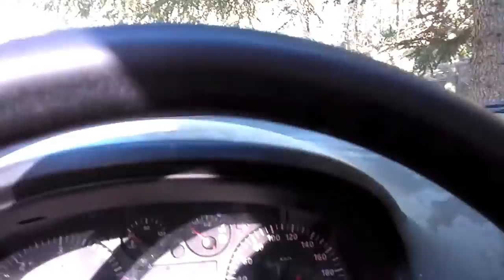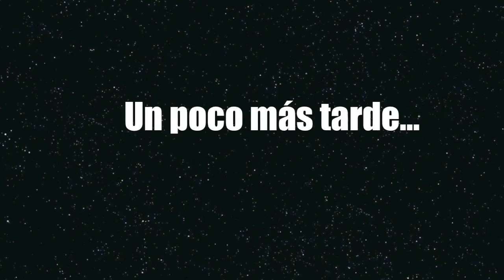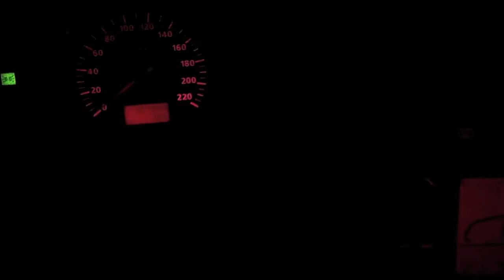RECOGIENDO BASURALEZA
Hola! Este es Canal dedicado a la Naturaleza.
Hoy os traigo un Epic Vlog Campestre, que espero os guste.
Comencé descubriendo el lugar de reunión de los 3 cerditos
y acabó haciéndose de noche y me encontré al Hombre Lobo...

Hay que cuidar a Bosques y Campos, Árboles y Plantas.
Los Animales nos observan y se hacen nuestros amigos.
Eso pasa en plena Naturaleza. Te invito a descubrirlo...

Invito también a los Youtubers Wismichu, ‪elrubiusOMG‬,
‪HolaSoyGerman, ‪Fernanfloo‬, AuronPlay, ‪mangelrogel‬,‬
El Rincón de Giorgio y Papa Giorgio, NinchiBoy, RaulDg
a hacer algo bueno por el Medio Ambiente.
Ah! y la Selección Española de Fútbol  (^_^) Un Abrazo

*BASUREANDO EN LA NATURALEZA: goo.gl/bQZa79

Con este Video, os enseñé una nueva palabra,
que espero muy pronto se convierta en conocida por todos.
"Basurear" es muy fácil, sólo tienes que salir a Pasear por
tus Campos o Bosques cercanos y Recoger las Basuras que
otros arrojan mientras disfrutas del aire puro y de las Plantas
y Animales que seguro se alegrarán de la Ayuda que les ofreces.
La Naturaleza es muy Sabia y no tardará en devolverte el Favor.

a "Basurear" contigo de vez en cuando...Es muy Sano

Muchas Gracias ;=)

El YouTuber de la Naturaleza

Os dejo otros títulos que tenía pensado ponerle a este video:

-LA TÉCNICA DEL "BASUREO"  PASO A PASO|
-TUTORIAL: HOY VAMOS A "BASUREAR"  |
-QUÉ BASURA MÁS BASURA  |
-APRENDE A "BASUREAR" CON NOSOTROS |
-SIN BASURA NO HAY PARAÍSO |
-PODEMOS IR A "BASUREAR" JUNTOS |
-EL PLACER DE "BASUREAR" (Solo o Acompañado) |
-HOY APRENDEMOS A "BASUREAR"  |
-NO BUSQUES MAS...ME HE LLEVADO TU BASURA |
-EL RETO DE LA BASURA FELIZ |
-PRETTY GARBAGE CHALLENGE |  Epic Vlog
-TU BASURA AHORA ES MÍA.
-RETO A LOS  YOUTUBERS RUBIUS OMG Y WISMICHU.

UN SALUDO FRANK CUESTA…MUCHA SUERTE :)

YA SABEN. PONGAN DE MODA EL "BASURA" CHALLENGE

Chao Bambinos!